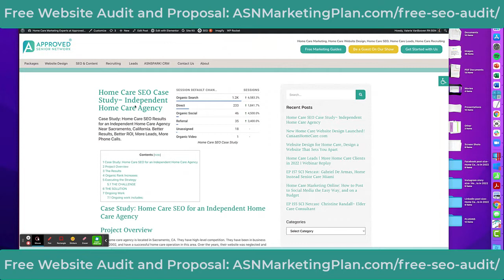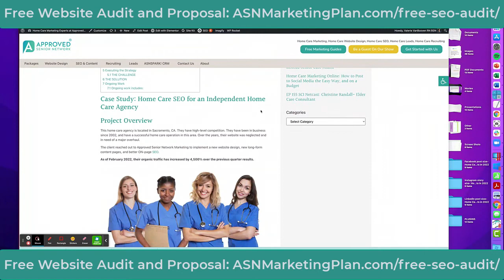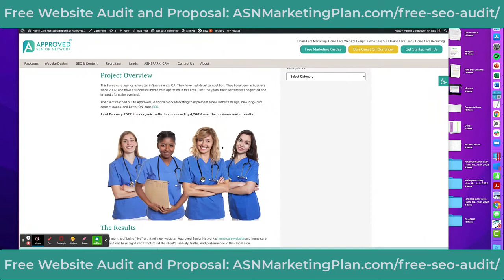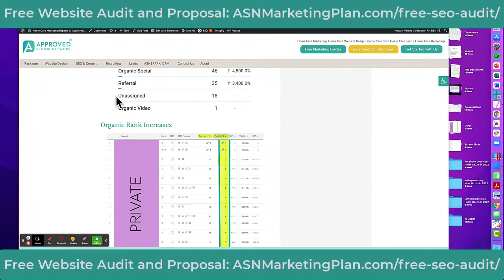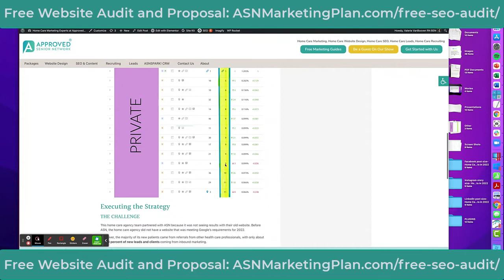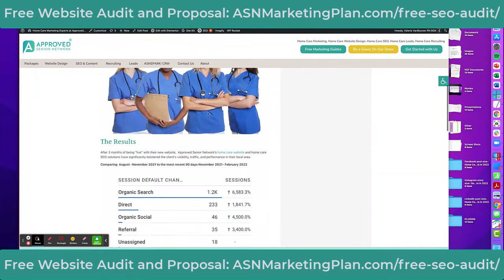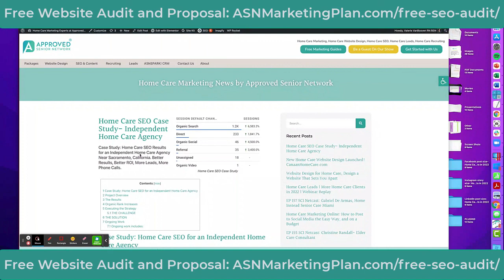Home Care Marketing Website SEO Case Study!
Home Care Marketing Strategies by Approved Senior Network Marketing.

We provide home care agencies with information, training and services that include:

- Home Care Marketing Strategies
- How to Get More Home Care Clients
- How to Recruit More Caregivers for Your Home Care Agency
- Home Care Website Design
- Home Care Website Development
- Home Care SEO
- Home Care LEADS
- Home Care Content
- Home Care Recruiting

00:00 home care marketing
00:20 home care website design
00:25 home care seo
00:30 home care page rank
00:35 home care web development
01:00 home care website design options
01:30 home care content

Approved Senior Network
3605 Broad Street
Saint Charles, MO 63301